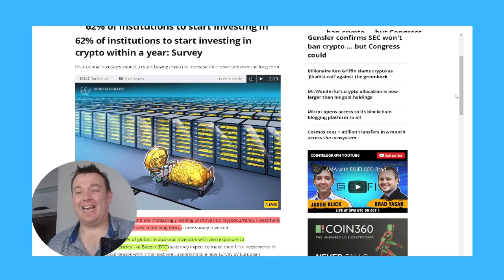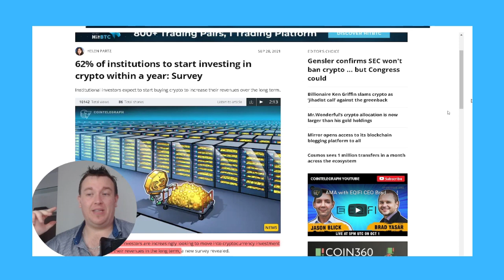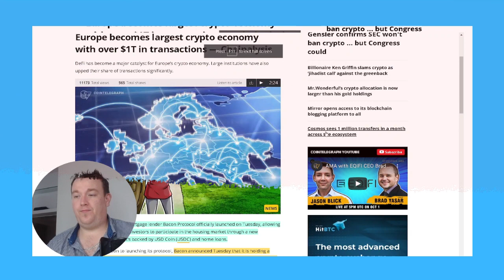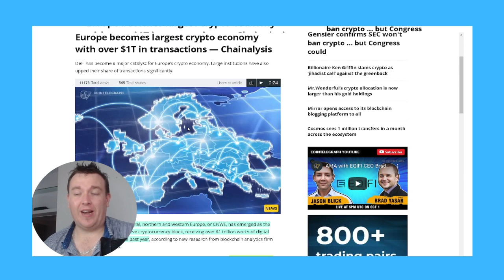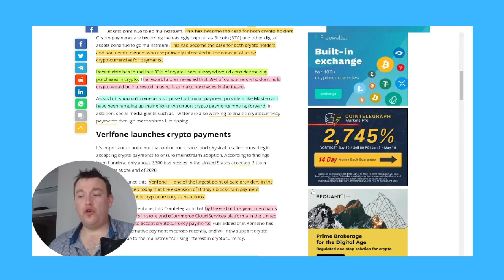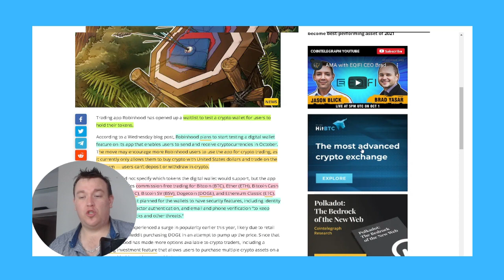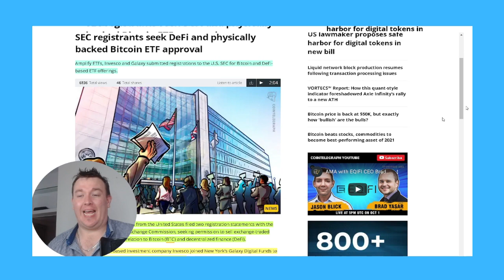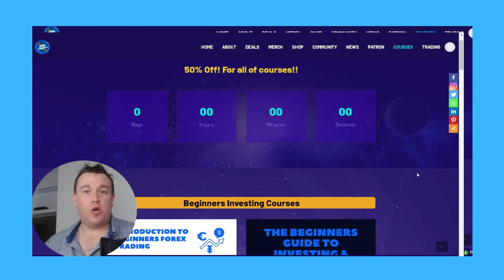Robinhood confirms crypto wallet feature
rypto companies from the United States filed two registration statements with the Securities and Exchange Commission, seeking permission to sell exchange-traded funds (ETF) in relation to Bitcoin (BTC) and decentralized finance (DeFi).

According to a Wednesday blog post, Robinhood plans to start testing a digital wallet feature on its app that enables users to send and receive cryptocurrencies in October. The move may encourage more Robinhood users to use the app for crypto trading, as it currently only allows them to buy crypto with United States dollars and trade on the platform — users can’t deposit or withdraw in crypto.

0:00 Intro
1:05 Where is crypto at now?
1:42 62% of institutions to start with crypto?
3:15 Bacon Protocol decentralised mortgage platform!
4:58 Europe is the largest crypto economy!
6:30 Verifone enables crypto payments.
8:56 Robinhood confirm crypto features.
10:55 SEC registrants seek Defi.
12:47 Check out out new website!

✨The Rich Dad Summit  2-day✨
100% Online

✨Trade bitcoin like a PRo in a few days-✨

✨Trade stocks like a PRo in a few day- trail-✨

✨Forex trading from biggener to Pro- replace your income-✨

✨banking on bitcoin- best educational book around-✨

✨Prime Wardrobe is a Prime-exclusive program where your readers and followers can “try before they buy” eligible items across women’s, men’s, kids’, baby clothing, shoes, and accessories. Try up to eight items at home and pay for only what they keep- link below-✨

✨Audible Plus, a brand new all-you-can-listen membership that offers access to thousands of titles, including a vast array of audiobooks, podcasts and originals that span genres, lengths, and formats.- link below-✨

✨amazon prime✨
Our membership program offers special benefits including:

✨ (Australia, United Kingdom & New Zealand) 💲1 Free Stock on Stake✨

Use fiverr to drive outcomes for your page- outsource everything

✨All-in-One SEO Tool Suite for SEO Freelancers✨
From keyword research and backlink analysis to rank tracking and reporting, everything you need to outrank competition and generate more traffic

 Are All You’ll Need, To RANK On Google and YouTube
and get a tidal wave of FREE TARGETED TRAFFIC instantly
without knowing SEO, without building backlinks or writing any content